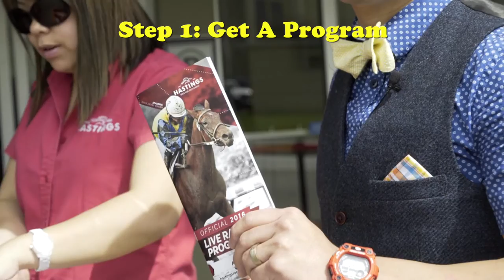Experience Hastings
Our host Andrew shows how to start your day at Hastings Racecourse. Learn your way at the track and how to place your bet. It's easier than you think. Plus, coming to Hastings is always FREE!